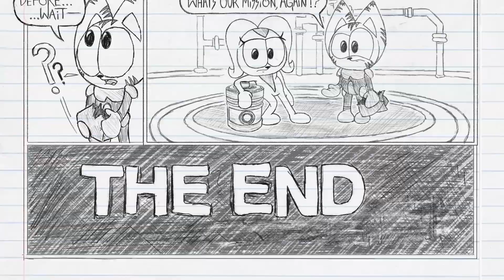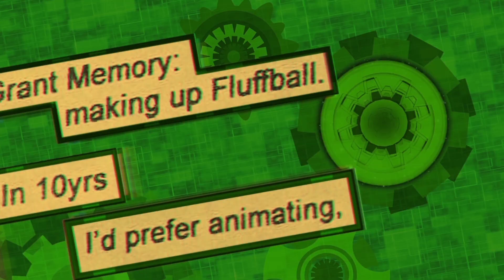Fluffball & Mimi : HAPHAZARD (Part 4/4) (Cartoon Series Pilot)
With STARSHIP WINDWARD vulnerable to enemy fire and Mimi's POWER ARMOR destroyed, the duo must figure out how to remove HAP from the starship's CENTRAL CORE before the entire structure is reduced to rubble.